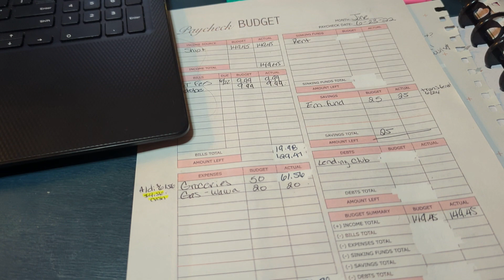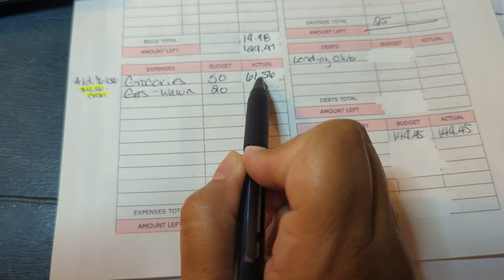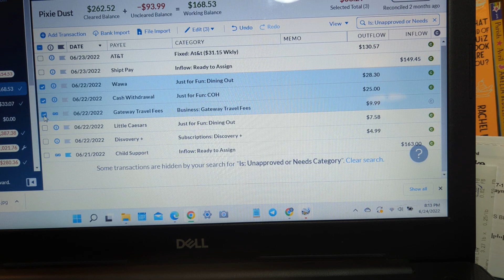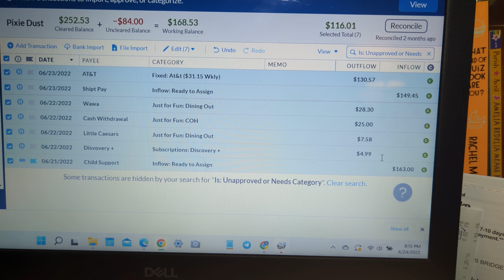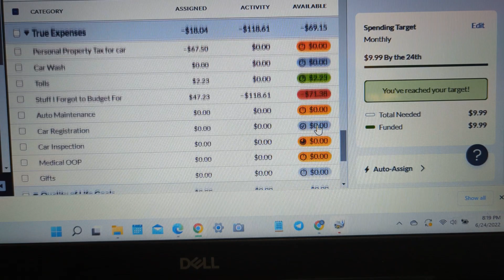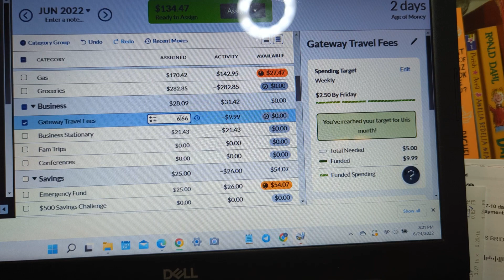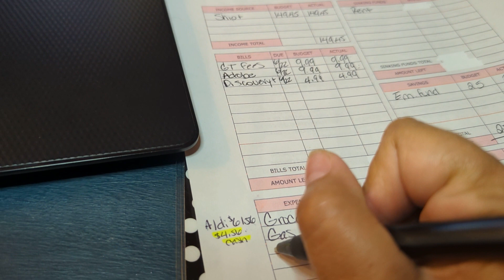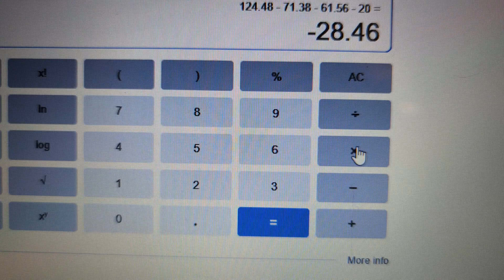Budgeting meltdown. Can you relate?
I really have no idea what went wrong with this paycheck budget. It just seemed that everything was off today. If you have any pointers please let me know.  Thanks all. Happy budgeting!